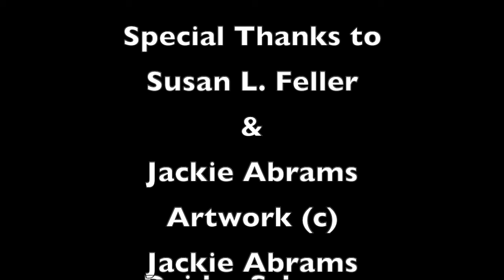GTH - Collaboration - Artist Statement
Josephine Franco and Judi Tompkins from Global Textile Hub talk to Lead juror Susan L. Feller and Juror Jackie Abrams about Artists Statements for the Reimagined Collaboration Challenge.